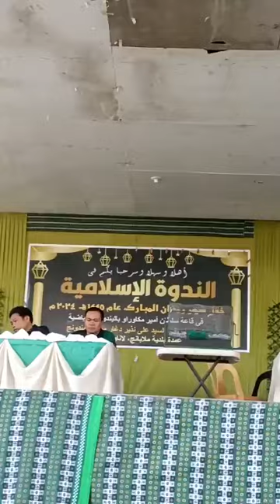New live Maranao Wasiat2024-Aleem Sadroden & Dr Hassanor-Ramadhan Islamic Seminar